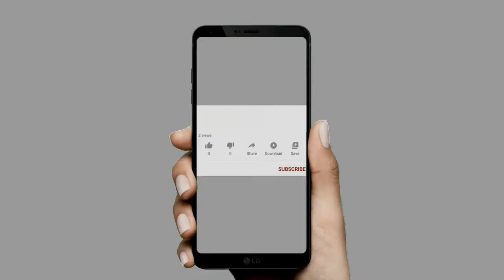Avengers | Age of Ultron 2015 | All Best Fight Scenes | 4K UHD | 1080pFHR | Fun On Official.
This Channel is based on some comedy clips for enjoying and for laugh.